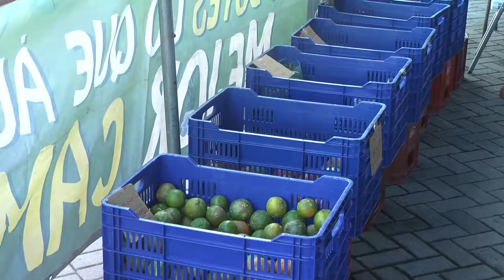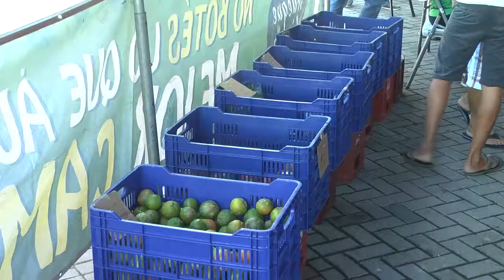NOTICIA TRUEQUE LIMPIO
El programa trueque limpio esta cumpliendo su primer aniversario con una respuesta muy positiva por la población, recolectando hasta el momento más de 60 toneladas.